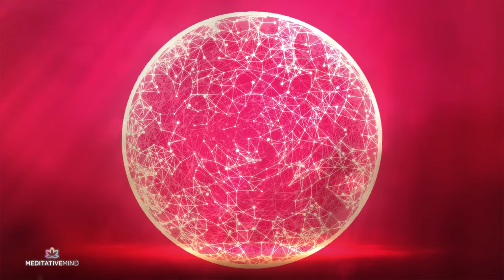396 Hz ❯ LET GO of FEAR ❯ Remove NEGATIVE BLOCKS ❯ Marimba Meditation Music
Soft and Silken 396Hz Solfeggio Frequency Music to Let Go of Fear and Cleansing all the Negative Blocks. We used Grand Marimba for creating this Meditation Music. 396Hz Miracle Tone Benefits

✓ It helps you to overcome the fear. Which is usually the main obstacle in realizing our dreams and goals.
✓ It eradicates feeling of guilt, even the guilt residing deep in subconscious mind
✓ Liberates from subconscious negative beliefs and thoughts.